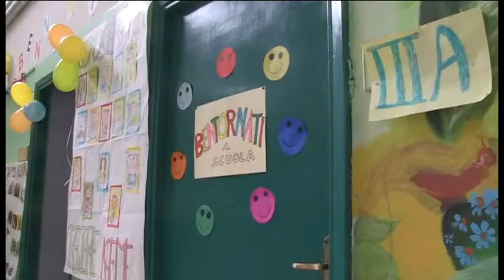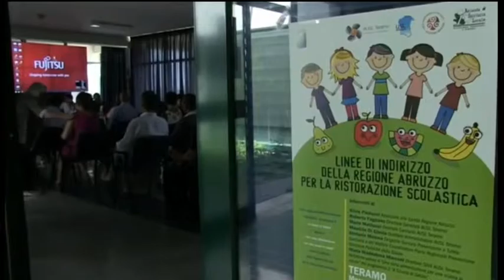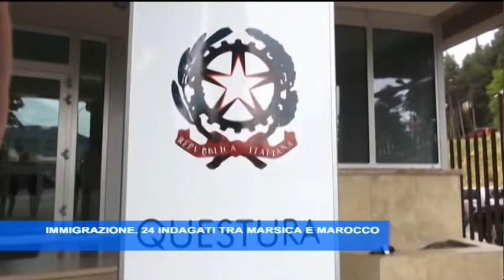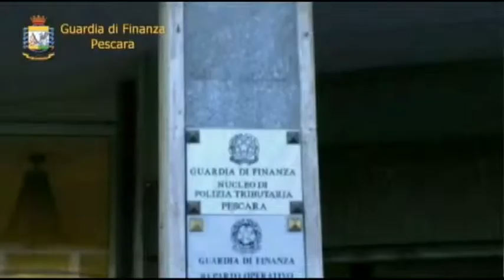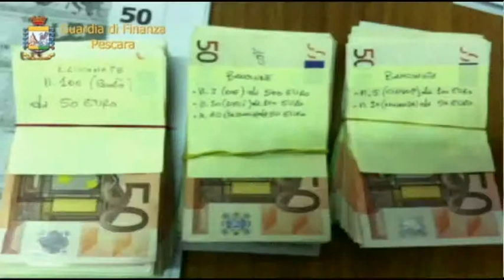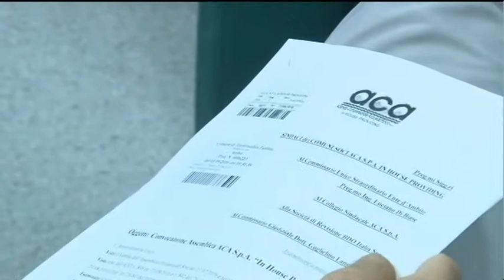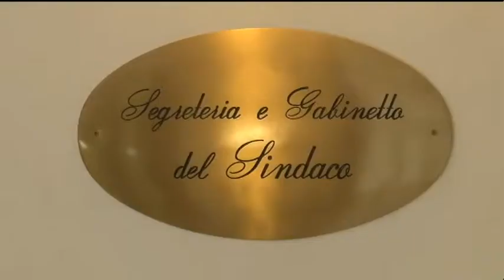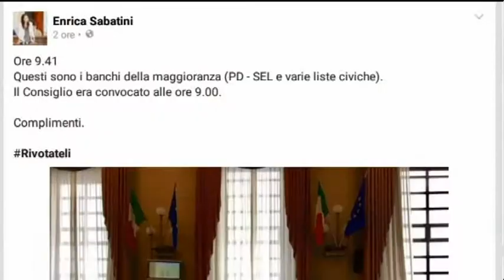TgSei Edizione della notte Lunedì 19 settembre 2016